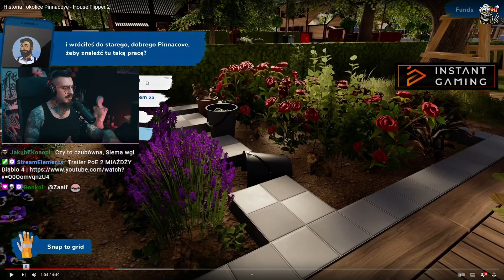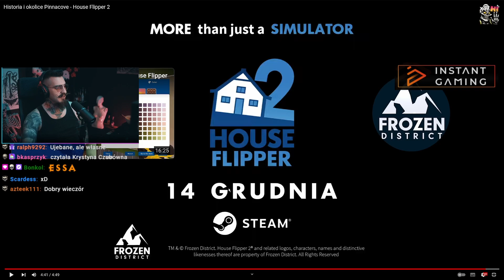TO BĘDZIE LEPSZY RPG OD WIEDŹMINA | Kiszak Ogląda Trailer House Flipper 2 z z Krystyną Czubówną